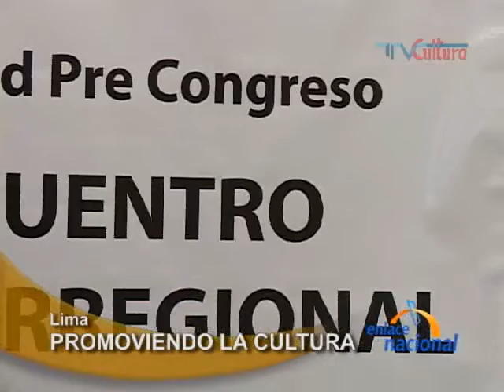Enlace Nacional PeruNet 031208